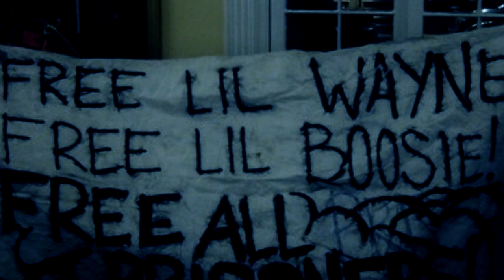Lil Boosie somebody in trouble Ft.5star G Wiz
hot new remix lil boosie somebody in trouble(FREE BADAZZ)